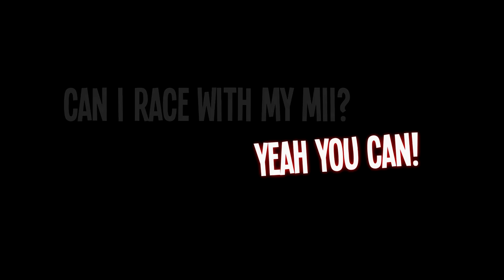MARIO KART 8 FUNTAGE! - HE GONE, RIP MiniLadd & MORE!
The Twitch thing was kind of a meme but follow anyway cause I'm starting to stream more often